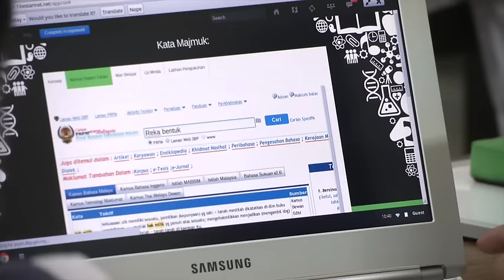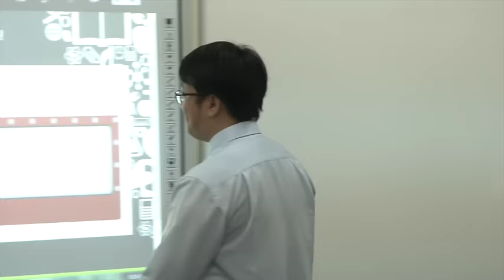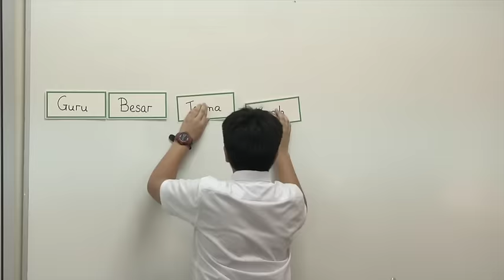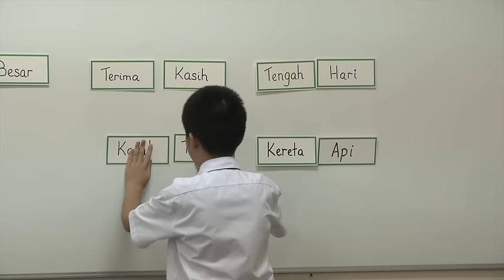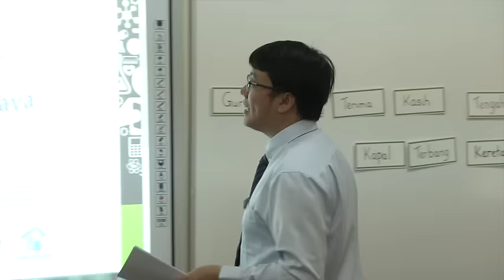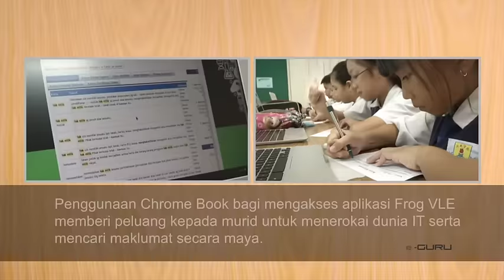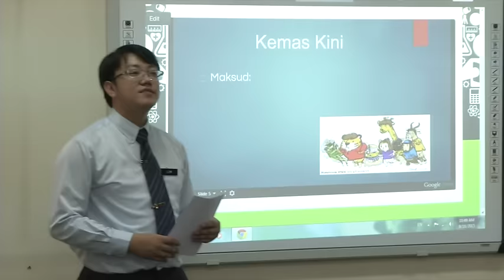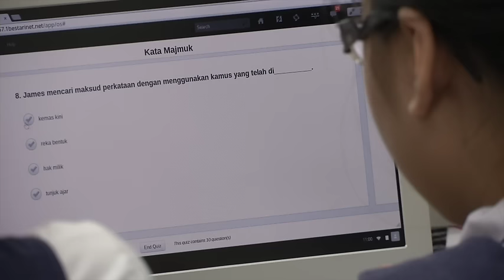e-GURU: BAHASA MELAYU Tahun 5 - Kata Majmuk